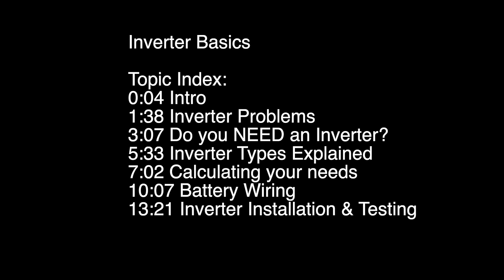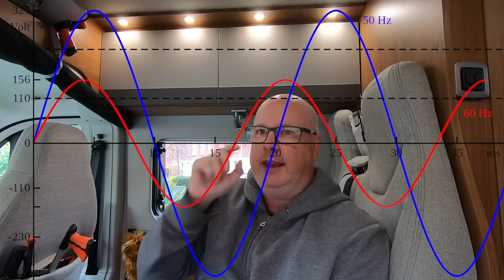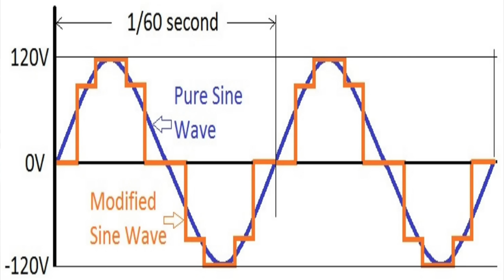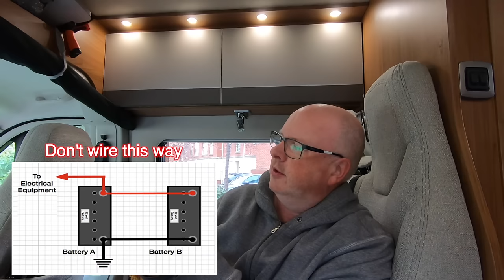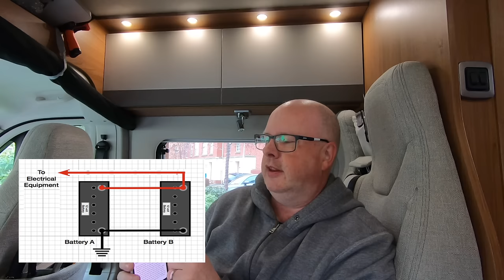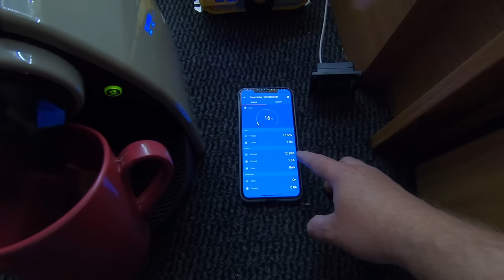Detailed 12v Inverter & Battery Wiring Guide - Campervan, Motorhome, RV & Boat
Video Index:
0:04 Intro
1:38 Inverter Problems & Advice on using Inverter Power
3:07 Do you NEED an Inverter?
5:33 Inverter Types Explained
7:02 Calculating your needs
10:07 Battery Wiring
13:21 Inverter Installation & Testing

To compliment my 12v wiring video, Solar Panel Installation and Solar Controller I have put together this video to help people understand more about 12v Inverters for their Campervan, Motorhome, RV & Boat.

For the written version of this video please go to my

If you liked this video and its contents please share it on social media and give it a thumbs up as it really helps spread the love.

Are you interested in the Gear used to produce this video? Here's a link to all my tech I use to record and produce my videos...

Thanks you very much for watching our videos and for your support.